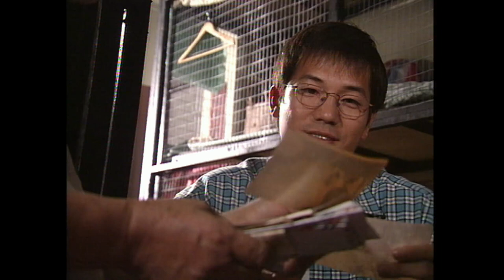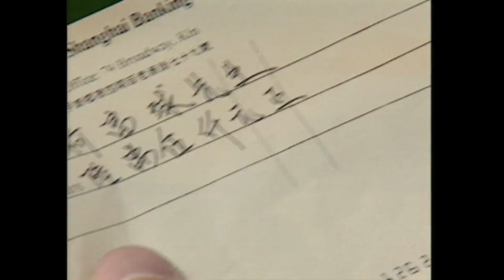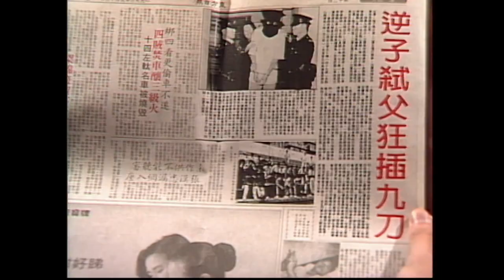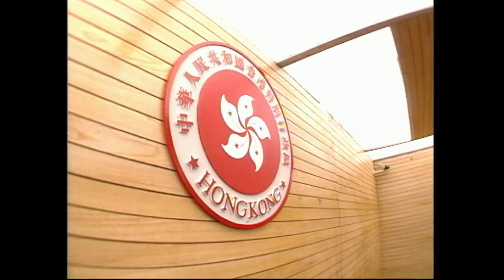[ATV千萬元鉅製] 流氓·律師 01/45|既有律師的才能也有流氓的態度|姜大衛、歐錦棠、尹天照、黃允材、甄志強、蔡曉儀、江美儀|粵語中字|亞視經典劇集|Asia TV Drama|亞視1998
黎志鵬（歐錦棠飾）是曾經混蹟江湖的的士司機黎積德（陳惠敏飾）之子，但他卻從事着與老爸身份截然不同的職業——律師。他擁有當律師的才能，也有流氓的特色。

一個偶然的機會，讓鵬遇上了著名大律師楊佐銘（姜大衛飾）。鵬決定輔佐銘，兩人聯手出擊，屢在法庭上挫敗勁敵陳國桐（楊澤霖飾）。鵬好友唐晶（尹天照飾），是社會上自食其力的典型，但在工作上、愛情上屢遭不測。兼職修車、演戲工作，都難維持生計，女友伍小欣（王薇飾）更舍他而去。銘好友阮利來（黃允材飾），從新加坡歸來，很快通過一些不法手段聚斂財富，成立利保華公司，顯赫一時。來的女兒阮方瑜（江美儀飾），是一位醫生，素來與唐晶之弟唐森（甄志強飾）不和。一次醫療意外後，瑜出庭指證森知法犯法，導緻森入獄，於是就此埋下禍根.